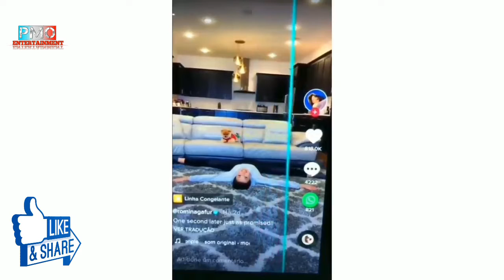Shot on iPhone meme Compilation#3(PhyoMinOo.Entertainment)